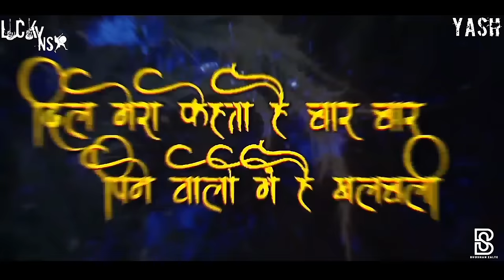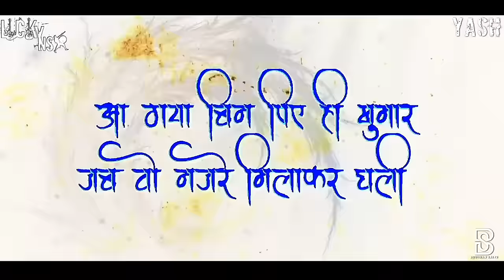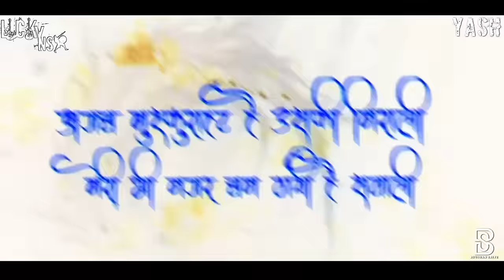Khali Wali | Unreleased | DJ Lucky & DJ Yash Nsk Remix | Le Gayi Dil Mera Manchali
Khali Vali Khali Vali - DJ Lucky & DJ Yash Nsk Remix

Thumbnail - Shubham Gangurde

Visual - Bhushan Zalte

Credit
Present By - Venus
Song - Khalli Walli
Singer - Jani Babu
Lyrics - Khurshid Hallauri

Note - { Dont Upload This Video And Song  Without our Permission Our Team Will Strike Your Channel Be Alert }

परवाणगी शिवाय सॉंग अपलोड केल्यास स्ट्राइक देण्यात येईल..

(For Status Editors, You Can Use Only 30 Secs of The Song to Make Any Status Video